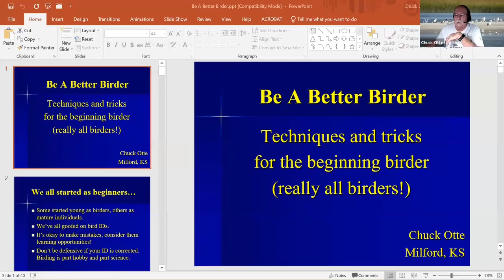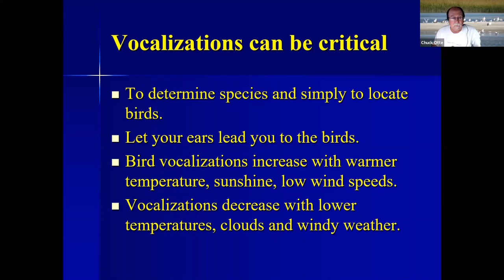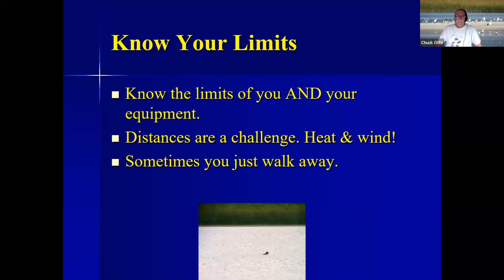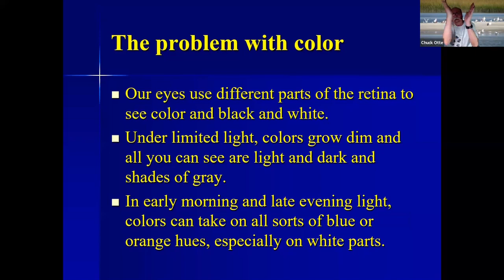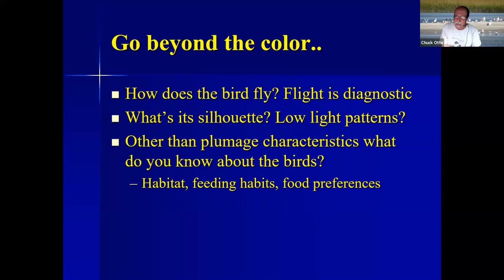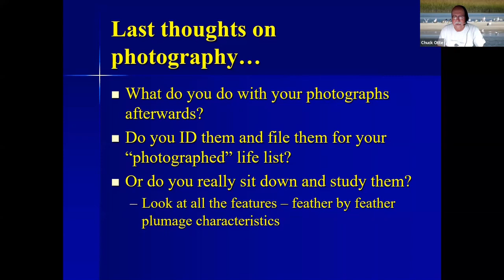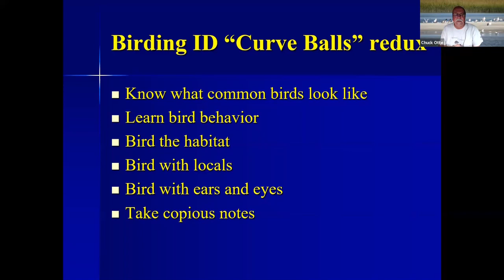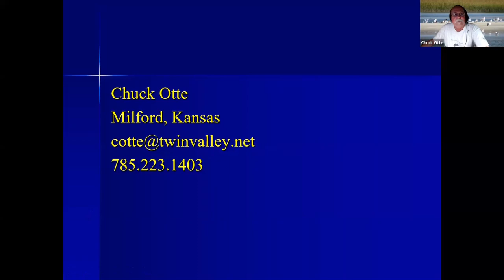Be a Better Birder with Chuck Otte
Birders at all levels of experience can sometimes become overwhelmed trying to make a bird identification. Chuck will describe ways to become a better birder and pitfalls that many birders stumble into and how to avoid them. He will also emphasize that no matter what level of birder you want to be, enjoying the bird is first and foremost!

Chuck Otte was employed by the Geary County Extension Office/K-State Research and Extension from January 1982 thru September 2022. He was responsible for programming and educational efforts in the areas of agriculture, horticulture, and natural resource management including wildlife damage control.

An avid birder and naturalist since early childhood, Chuck spends considerable time in activities and with organizations that foster support, outreach, and knowledge of the natural world. He is a member, and current secretary, of the Kansas Ornithological Society (KOS) as well as the newsletter editor of the KOS’s quarterly newsletter, The Horned Lark, since 2015. He is past-chairman of the Kansas Non-game Wildlife Advisory Council (KNWAC). Chuck also served as one of the co-authors of the book Birds of Kansas published in 2011, and co-authored, with Bob Gress, the 2012 publication A Pocket Guide to Common Kansas Backyard Birds.